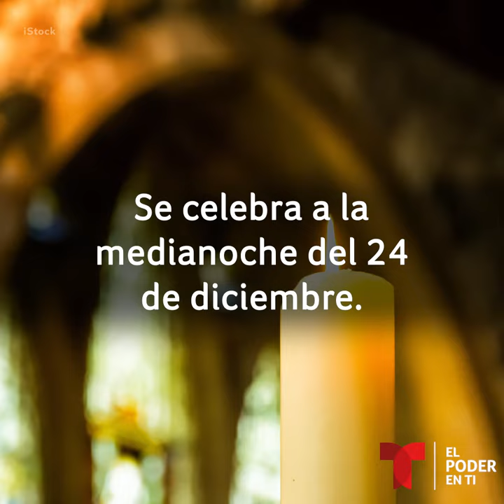5 tradiciones latinas para celebrar Navidad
Los pesebres, las posadas, las Misas de Gallo… ¿qué sería de la Navidad sin nuestras tradiciones favoritas? Conoce algunas muy populares en Latinoamérica y cuéntanos: ¿cuál es la que más te gusta?